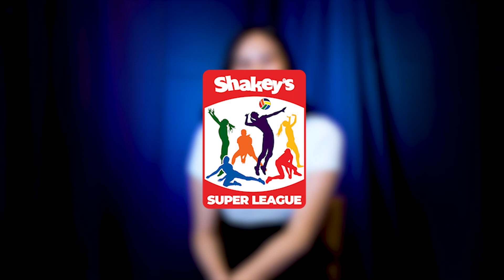2022 Shakey's Super League Idol ni Idol: Janine Sakall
Let’s get to know Janine Sakall, one of our Shakey’s Super League courtside reporters, as she shares why former Adamson Lady Falcon Krich Macaslang is one of her favorite volleyball players!

Catch Janine report about your favorite volleyball teams in the Shakey’s Super League!